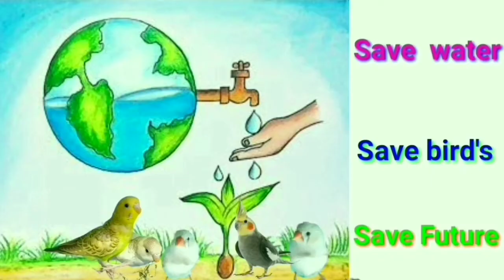Baby Elephant green screen-free to use-BiRDs&tEcHNicAl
Golden Aquarium

how to make ypur birds to take a bath